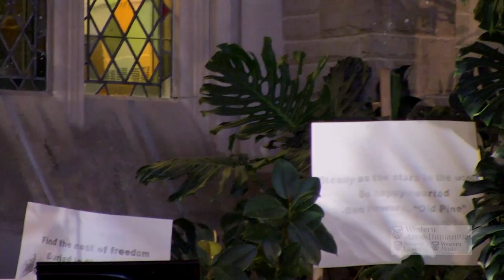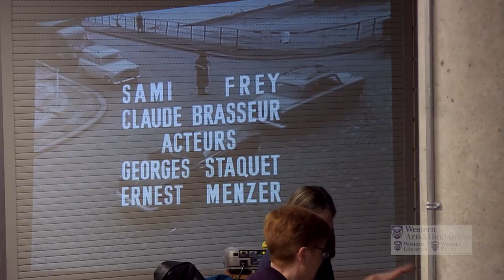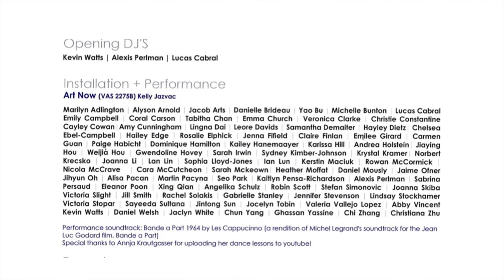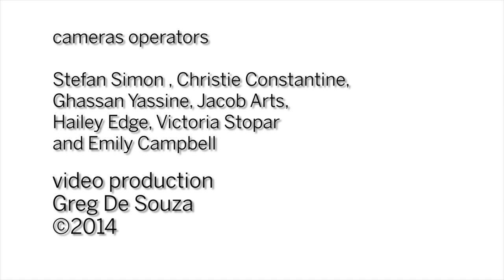Western Performs Concert Series: "Freedom?!"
Western University's School for Advanced Studies in the Arts & Humanities, along with Western Music and the Dept. of Visual Arts presents a multimedia performance entitled, "Freedom?!".

This event was filmed on Thursday, March 26, 2015 at Western University (London Canada) and features Kelly Jazvac's Art Now! class, Christof Migone's Advanced Audio class, and concert performances by Sharon Wei's 21st Century Musician class.